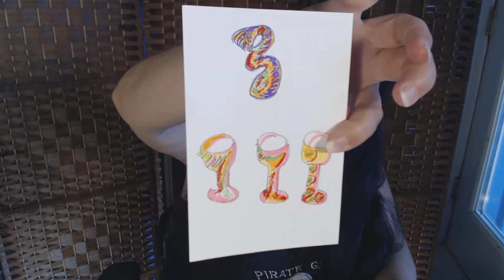Sephera's World: Today's Positive Message! July 24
I'm trying something new, yet again!

Social media has become so angry, so depressing, so draining!

I want to be your bright spot!

Check out your positive message of the day!

To find out more about Sephera check out some of her social media!

- Follow me for free message-of-the day short tarot card readings and discuss metaphysical ideas as well as movies, books, and TV shows! I also like to do Twitch Sings!